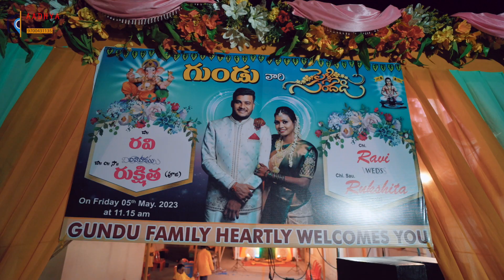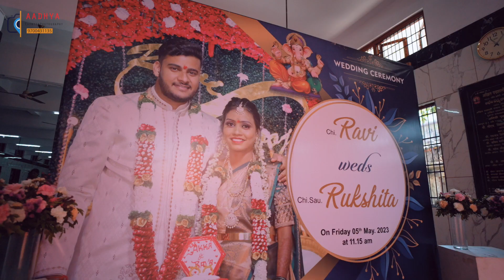Ravi+Rukshitha Wedding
Aadhya Events and Photography Contact:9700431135.